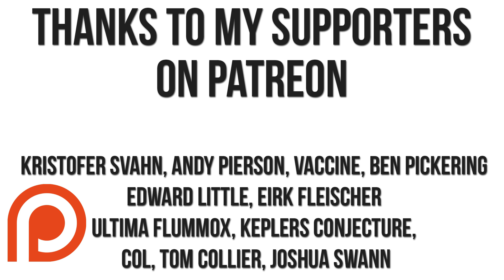Dead Rising PC Gameplay FIRST IMPRESSIONS!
Kirioth takes a look at the newly released Dead Rising PC remaster! Runs smooth, doesn't look bad for a decade old game, and still silly! Don't be a dummy like Kirioth. Save regularly, or you will become sad.